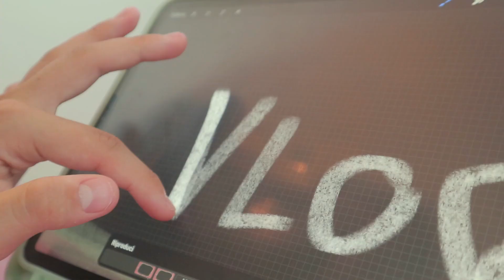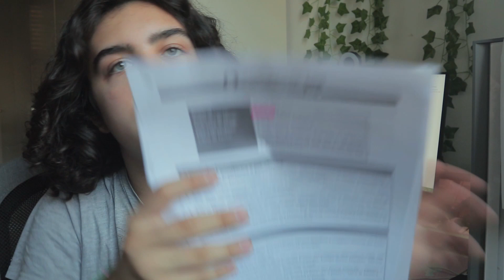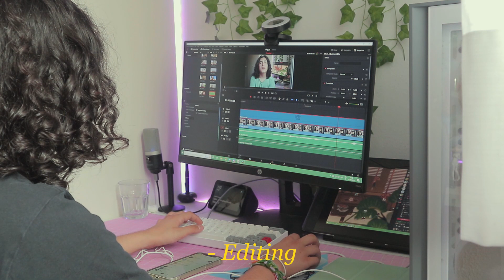✧.* VLOG | skincare, amici, studio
Ultimamente sto passano dei giorni molto tranquilli :) e rilassanti e ho deciso di portarvi con me : 3
Spero questo breve video possa piacervi BUONA VISIONE! 🤍

S o c i a l s

// grafics: Ipad pro 11 (2020)+procreate

F a q s
// nome: Filippo
// pronomi: He/Him
// da dove vengo: Italia

0:00 intro
0:23 maschera tony moly
2:26 studio
2:37 cosa ho fatto stamattina
3:25 minecraft
4:14 merendina
4:59 disegno
5:41 giorno 2
6:29 studio
6:48 skincare
9:57 editing
10:11 giorno 3
10:35 provo il vr
11:07 compleanno
11:30 giorno 4

M u si c a